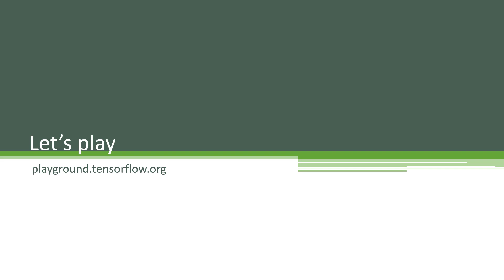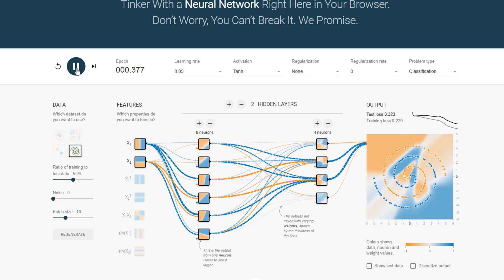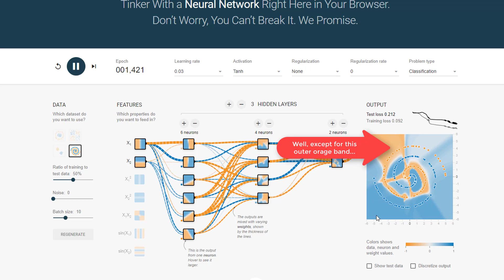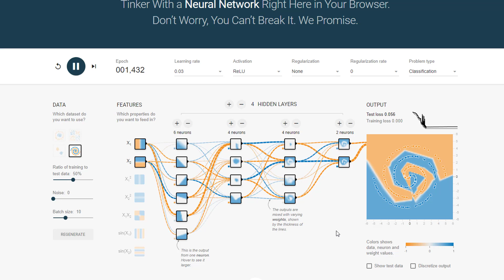Deep Learning Lecture 3: Hands-On in the Playground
In this lecture, we'll get our hands dirty with Google's Tensorflow Playground and experiment with different deep neural network topologies to solve different classification problems. You'll gain an intuitive understanding of how artificial neural networks work and how to tune them.